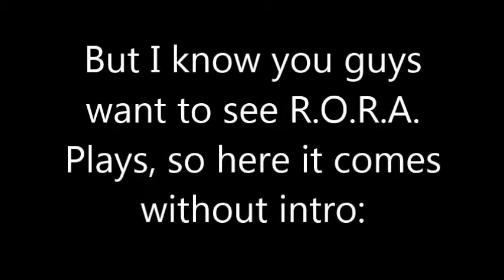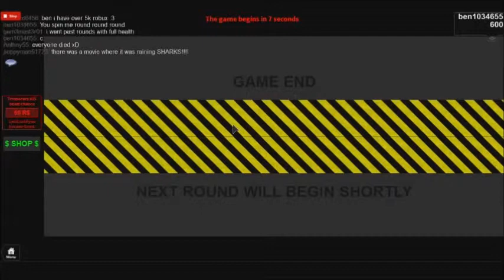R.O.R.A. Plays - Episode 19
Now playing on Darkness II, by loleris.